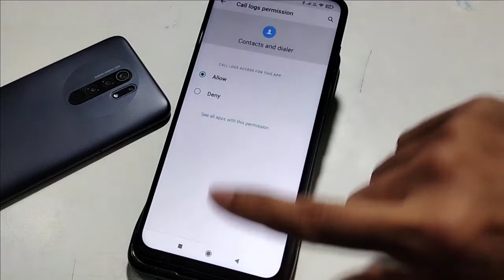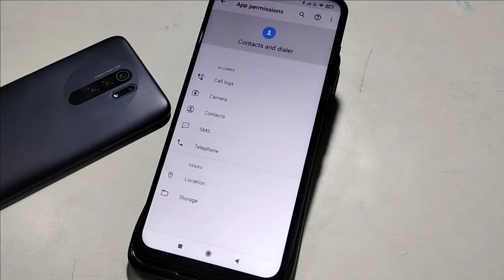incoming call not show display,incoming call not show number 2021